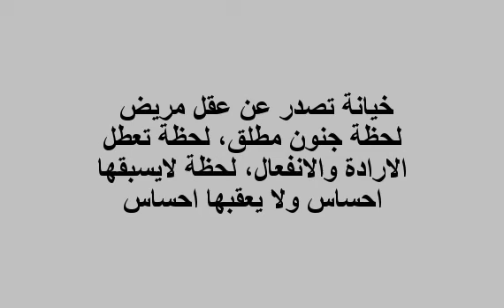الفصام «الشيزو فرينيا» عند المراة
دراسة متعمقة في المرأة الخائنة
7- النمط الفصامي
الفصام «الشيزو فرينيا» هو أحد الأمراض العقلية المنتشرة، نسبة انتشاره بين الناس حوالي 1-2%، وأبرز أعراضه أن المريض غير مستبصر، أي لا يدرك أنه مريض. هذه الأعراض قد تقوده الى سلوك خطير وخاصة إذا اصابت المرأة، فقد تعمل بالدعارة او قد تخون زوجها بلا سبب وبلا هدف وبلا معنى. والدافع ليس جنسياً على الأطلاق بل على العكس فهي متبلدة جنسياً وعاطفياً ولا تستطيع هي ذاتها أن تقدم تفسيراً او مبرراً لماذا خانت زوجها او لماذا تذهب مع أي رجل وتعاشره جنسياً. إذن، هناك خيانة بلا معنى